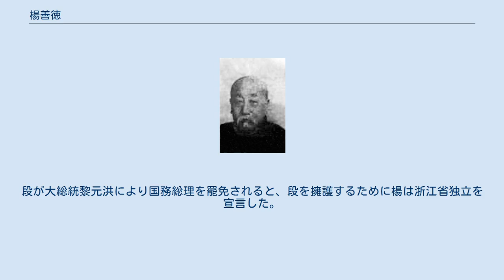楊善徳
楊 善徳（よう ぜんとく）は清末民初の軍人。
北京政府、安徽派に属した。
字は樹堂。
 北洋武備学堂第11期を卒業し、以後新建陸軍で軍歴を重ねた。
1904年（光緒30年）に第2鎮第5標標統、1906年（光緒32年）に第4鎮第7協協統、1908年（光緒34年）に浙江新軍混成協協統、1910年（宣統2年）に浙江第41協協統、1911年（宣統3年）に第4鎮第7協協統と歴任している。
 中華民国成立後、軍制改組に伴い、第4鎮は第4師に改組され、楊善徳が同師長に昇進した。
1913年（民国2年）9月、江蘇松江鎮守使に就任する。
1915年（民国4年）11月、上海鎮守使を暫行兼任署理する。
まもなく淞滬護軍使兼江蘇軍務会弁に転じた。
その翌月に袁世凱が皇帝に即位すると、一等伯に封じられている。
 袁世凱死後、楊善徳は段祺瑞率いる安徽派に属した。
1917年（民国6年）1月、浙江督軍に任命される。
段が大総統黎元洪により国務総理を罷免されると、段を擁護するために楊は浙江省独立を宣言した。
同年7月、段の復権と共に、そのまま独立を取り消している。
 1919年（民国8年）8月13日、在任中に病没。
享年47。
翌日、北京政府から陸軍上将を追贈された。